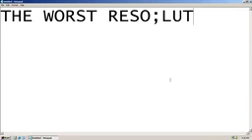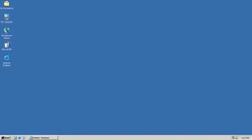The worst resolution video ever? - 256x144 pixels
YouTube 2005 Video Mode